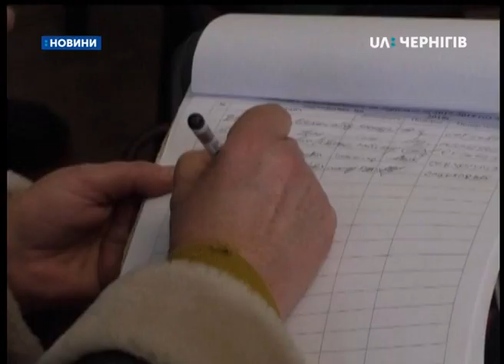Робітники «ЧеЗаРи» пройшли пішою ходою від стін заводу до міської ради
Півтора мільйони гривень заборгованої зарплатні сьогодні має виплатити своїм працівникам чернігівський завод радіоприладів. Вранці робітники пройшли пішою ходою від стін «ЧеЗаРИ» до міської ради. Просили, щоб міська влади посприяла у виплаті заборгованої зарплатні. Як це було та чого домоглися, - далі в сюжеті.
8-ма ранку. На прохідній чернігівського заводу радіоприладів збираються працівники. До середини заходять не усі.
Віталій Василенко, працівник ВАТ «ЧеЗаРа»: «З вимогами по виплаті заробітної плати йдемо до міської ради. Бо людям не платят від 15 до 10 місяців зарплати. Щоб адміністрація робила в цьому кроки, щоб допомогла людям, щоб не нарушались наші конституційні права».
Катерина Обливацька, працівниця ВАТ «ЧеЗаРа»: «Ми ж то платим налоги, я думаю, вони у мерії… щоб мер допоміг, ну як це так. Ми вобще нікому не надо остались».
Це третя акція протесту робітників «ЧеЗаРи» за останні два тижні. Вперше вони пікетували завод 15 листопада. З того часу, кажуть, грошей не отримали.
Сергій Можега, працівник ВАТ «ЧеЗаРа»: «А до кого ще йти? Якщо «Чезара» нам не платить зарплату, то вона не платить налоги? А що мерія не бачить що чезара не платить податки вже 9 місяців? Хай мерія розбирається. Як це?»
До міської ради прямують вулицею Шевченко, по проїжджій частині.
Валентина Чорна, працівниця ВАТ «ЧеЗаРа»6 «Ми зверталися до прокуратури, у поліцію, ми двічі телефонували на урядову гарячу лінію. Вони «спустили» у держпрацю. Держпраця каже, ми нічого не можемо зробити. Борг є, ми пишемо приписи, а вони не виконують, просто платять штраф в 11 тисяч гривень, сміються нам в очі і все».
До мітингувальників виходить заступник міського голови Сергій Фесенко.
Сергій Фесенко, заступник міського голови: «Зараз в обласній державній адміністрації чекає Романова готова надати повну інформацію».
За даними департаменту соціального захисту населення обладержадміністраціїї на сьогодні підприємство заборгувала працівникам 2 мільйони 800 тисяч гривень. Посилаючись на керівництво «ЧеЗаРи», в облдержадміністрації робітникам обіцяють: частину заборгованої зарплатні вони отримають сьогодні після обіду.
Наталія Романова, заступник голови облдержадміністрації : «Сьогодні вам пропорційно виплатять півтора мільйона».
Сергій Меженний, заступник директора департаменту економічного розвитку облдержадміністрації: «Перша проплата – всі отримають. Чітко дав обіцянку, що у вівторок-середу наступного тижня буде наступний транш .. співробітникам Чезара».
Крім того облдержадміністрація направила листи до підприємств, які досі не розрахувалися із заводом радіоприладів за вже виконані замовлення.
Наталія Романова, заступник голови облдержадміністрації: «Все ж таки ми прийняли рішення і написали два адресні листи, доклали до них ваші вимоги».
Сергій Лазеба, працівник ВАТ «ЧеЗаРа»: «Нарешті нас почули. Почули наші безкінечні крики, проголоси, листи. Нарешті з нами стали люди спілкуватися. Начебто виділили нам півтора мільйони. Подивимося, чи це чергові обіцянки, чи ні».
Працівники кажуть, якщо сьогодні не отримають гроші, продовжуватимуть протестувати.
Сергій Можега, працівник ВАТ «ЧеЗаРа»: «Будемо добиватися, нам немає смисла останавлюватися».